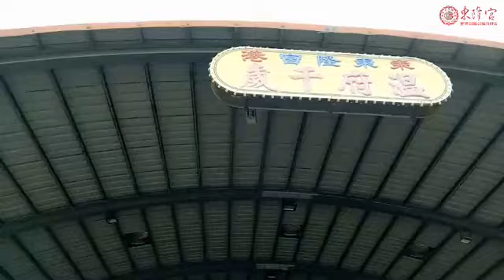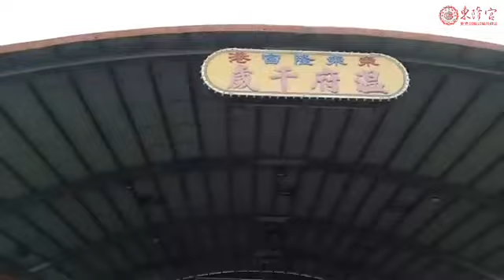歲次己亥年臘月二十四日 恭送司命灶君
“上天奏好話，下界保平安”